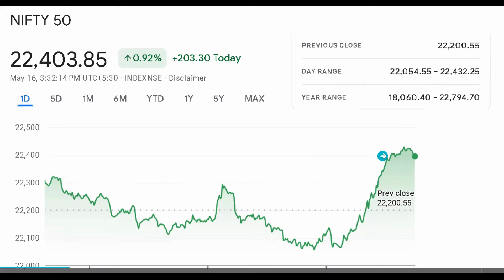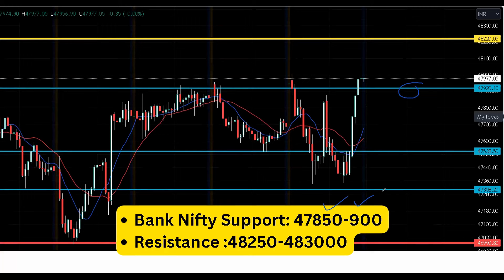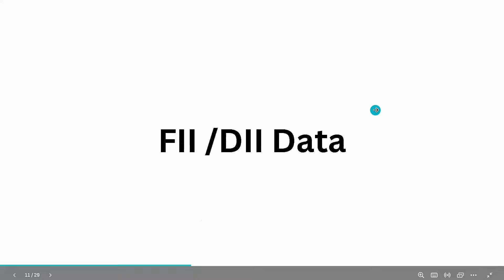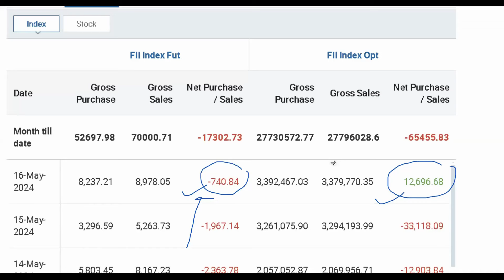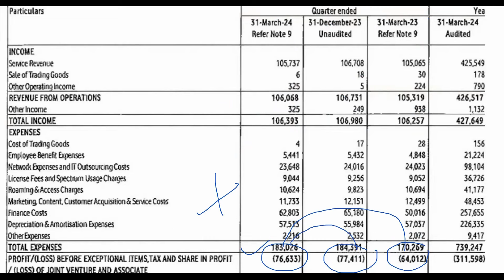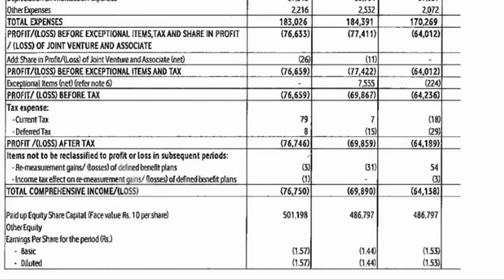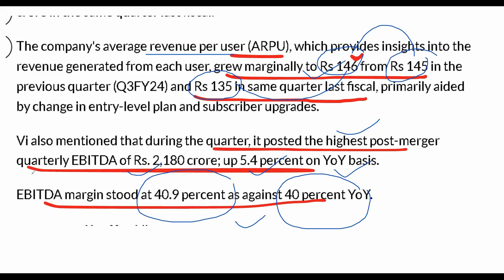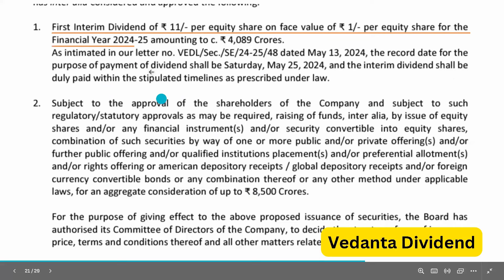FII Data ⚠️ DII Data 😱 FII की बिकवाली घटी 😱 Vodafone idea q4 result😱 Stock Market News 😱 Vedanta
Topic covered -
VEDANT SHARE NEWS,
VEDANTA DIVIDEND,
VODAFONE IDEA RESULT,
US CPI DATA,
INDIA CPI DATA,
STOCK MARKET CRASH,
INFLATION DATA,
NIFTY SUPPORT,
NIFTY RESISTANCE,
CRUDE SUPPORT,
DOW JONES CRASH,
NASDAQ CRASH,
NIFTY MIDCAP CRASH,
NIFTY SMALL CAP CRASH,
US CONCUMER PRICE INDEX DATA,
Market Crash,
Sharemarket Crash,
Election 2014 india,
Election 2014,
election phase 4 election,
Election Update,
Phase 4 election date,
election phase 4 date,
election update,
election in india,
Phase 4 election in india,
Nifty Crash,
Midcap Crash,
Smallcap Crash,
Nifty suppport,
Nifty Resistance,
Reliance share,